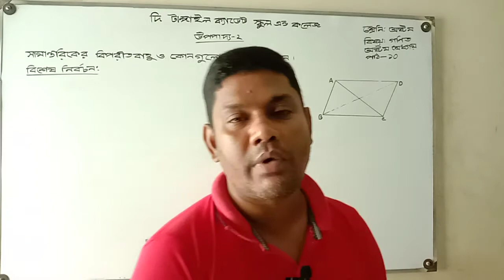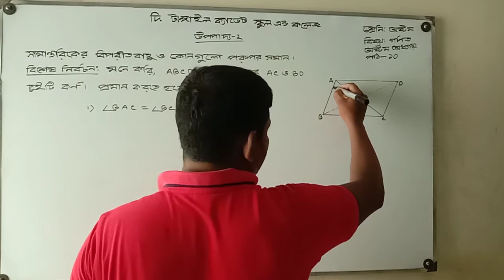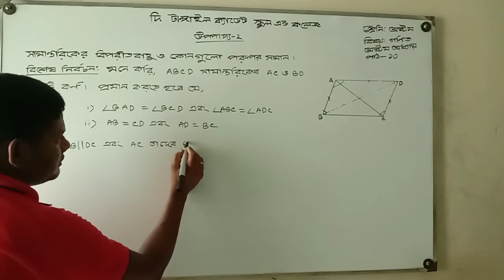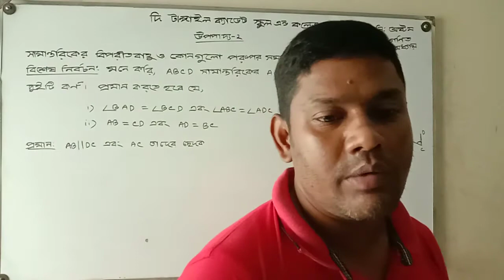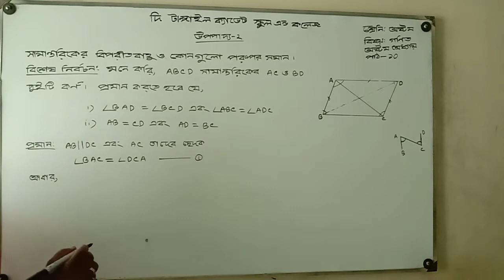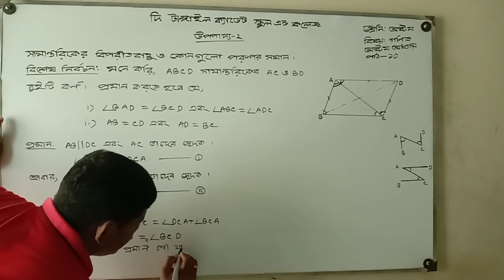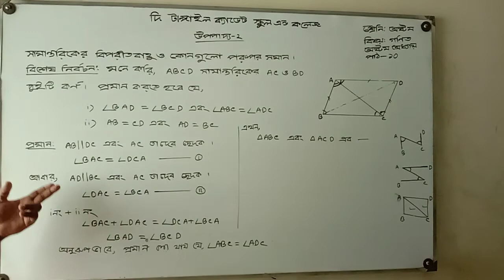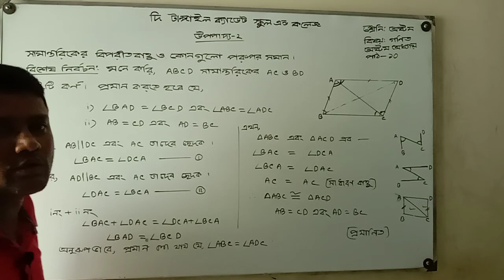ক্লাসঃ৮ম, বিষয়ঃ গণিত, অধ্যায়-৮, পাঠ-১০, মোঃ শফিকুল ইসলাম পরিচালক দি টাঙ্গাইল ক্যাডেট স্কুল এন্ড কলেজ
জ্যামিতি, উপপাদ্য-২